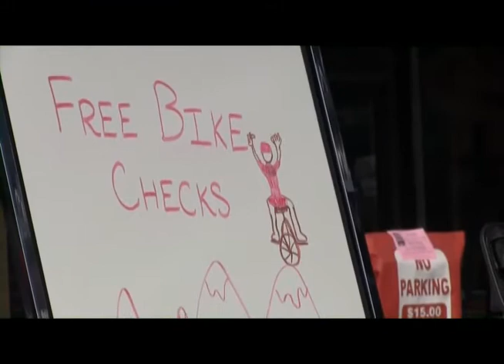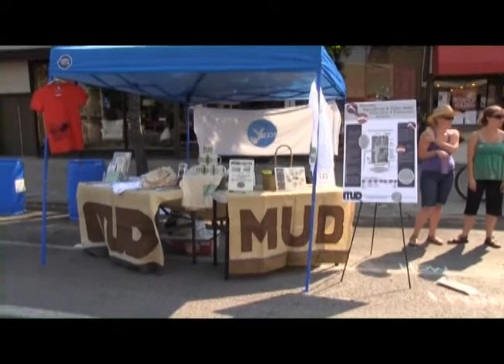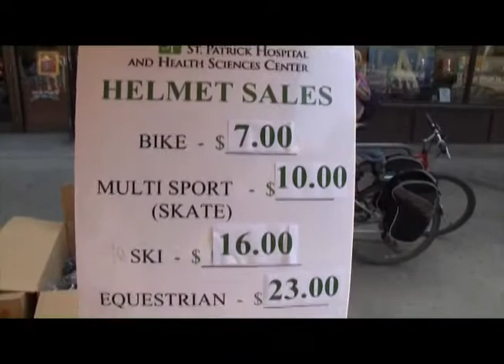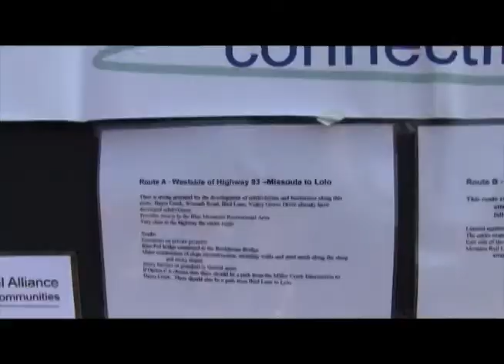Sunday Streets 2012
Missoula's Tradition of Sunday Streets back in 2012!